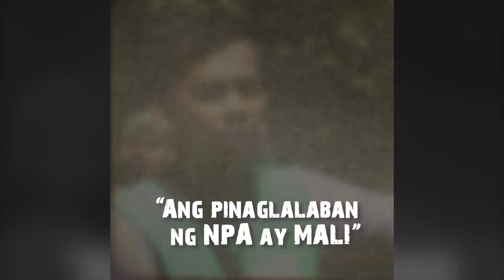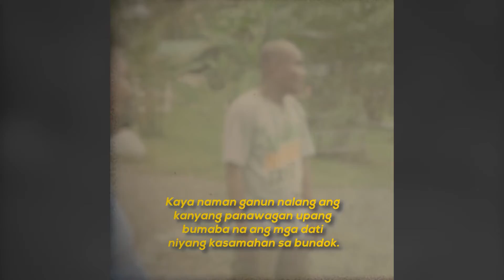"Ang Pinaglalaban ng NPA ay Mali" | Biktima o Taksil